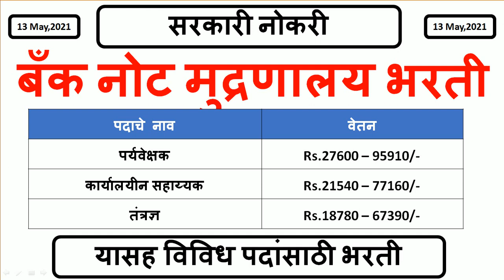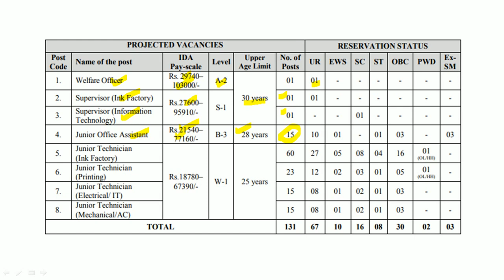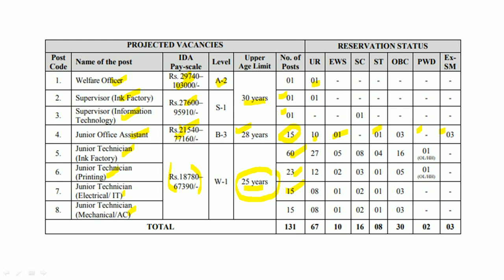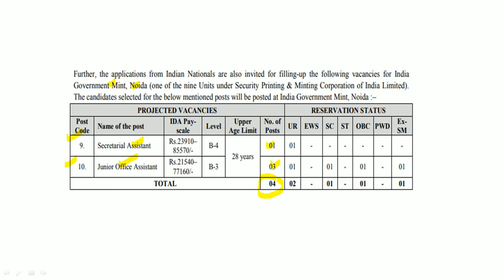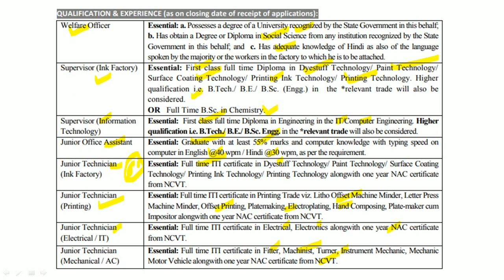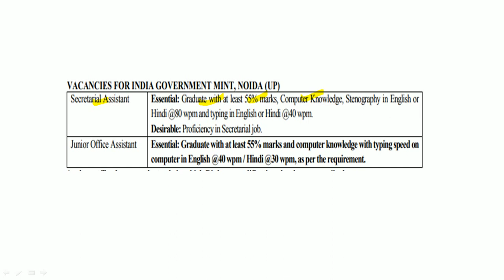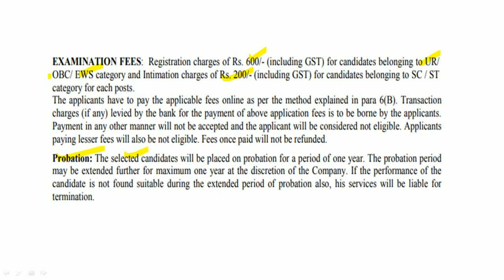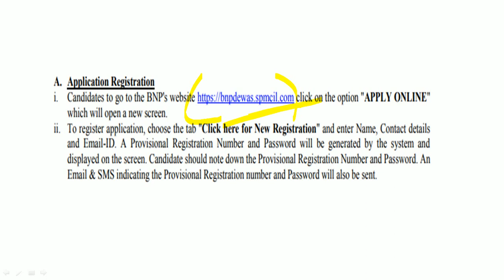बँक नोट मुद्रणालय भरती | पर्यवेक्षक, कार्यालयीन सहाय्यक, तंत्रज्ञ यासह विविध पदांसाठी भरती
बँक नोट मुद्रणालय यांच्यामार्फत भरतीची जाहिरात प्रसिद्ध झालेली आहे. याबाबतची माहिती या ठिकाणी देण्यात आलेली आहे.

Logical Reasoning
1. A Modern Approach to Verbal & Non-Verbal Reasoning (2 Colour Edition)
2. A Modern Approach to Logical Reasoning (2 Colour Edition)
3. A New Approach to REASONING Verbal & Non-Verbal

Quantitative Aptitude
1. Quantitative Aptitude for Competitive Examinations
2. Quantitative Aptitude Fully Solved Book in English By Dr. R S Aggarwal for All Competitive Exams
3. Wiley's Quantitative Aptitude

General Knowledge
1. General Knowledge 2021
2. LUCENT'S GENERAL KNOWLEDGE

MPSC Books :
1. Tatyancha Thokla
2. Lokseva 21000+ MPSC Prashnasanch
3. Lokseva MPSC
4. DNYANADEEP ACADEMY MPSC